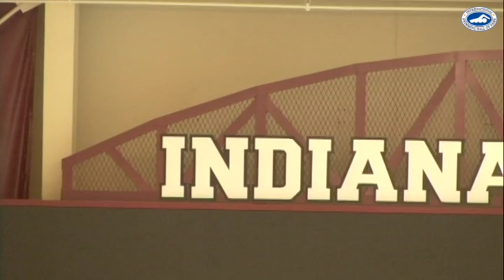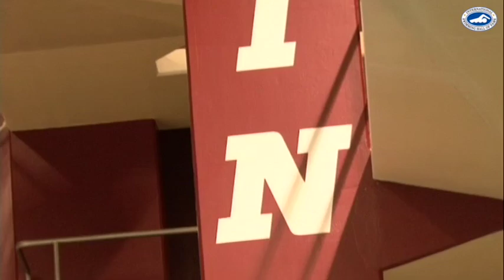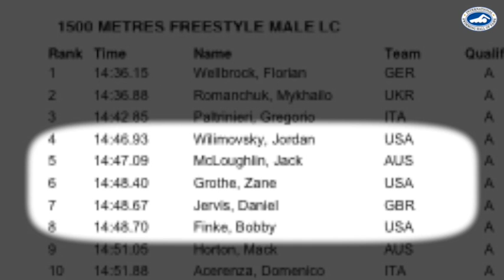Ross Report Ep. #2: Zane Grothe Found the Right Fit in Bloomington, Indiana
Swimming World's Andy Ross presents the Ross Report, a weekly show showcasing some of the most interesting swimmers and divers you don't know much about.

On this episode, Ross traveled to Bloomington, Indiana, to catch up with USA's best distance swimmer, Zane Grothe.

Grothe will represent Team USA at the Short Course World Championships this week in China.

In this episode, Grothe tells his story on how he ended up in Bloomington, and how swimming with the IU undergrads helps him train every single day.

Special thanks to Mike Westphal for allowing me to come in and Zane for being so candid.

FOOTAGE COURTESY:
-USA Swimming productions

THUMBNAIL PHOTO COURTESY:
-Peter H. Bick